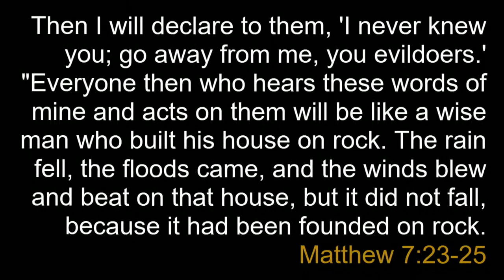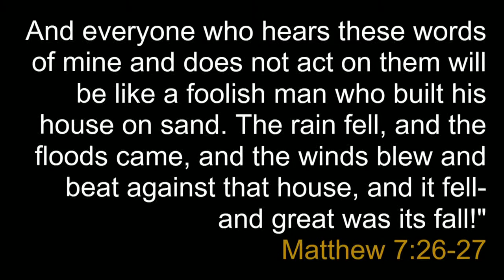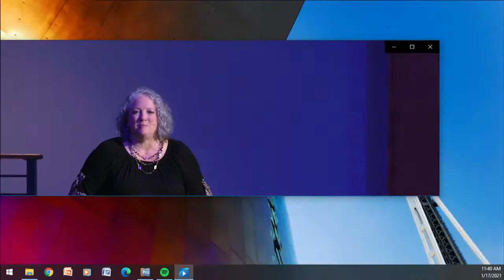January 17 2021 TRADITIONAL - A New Heart for a New Year: give me wisdom to direct me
Rev. Kevin Howe preaching.